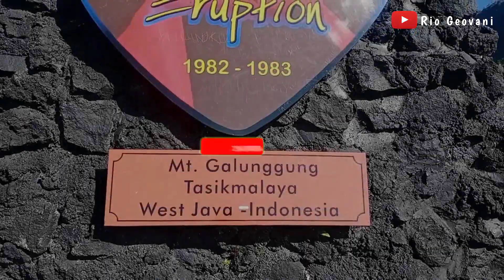Melewati 600 tangga menuju puncak Gunung Galunggung, Tasikmalaya, Jawa Barat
Pada adventrue kali ini, kita menuju puncak gunung galunggung, tasikmalaya, jawa barat.
Woow... seri banget, kita harus melewati 600 tangga untuk menuju puncak gunung galunggung
Gunung Galunggung tercatat pernah meletus pada tahun 1822 (VEI=5). Tanda-tanda awal letusan diketahui pada bulan Juli 1822, di mana air Cikunir menjadi keruh dan berlumpur
Letusan terakhir terjadi pada tanggal 5 Mei 1982 (VEI=4) disertai suara dentuman, pijaran api, dan kilatan halilintar. Kegiatan letusan berlangsung selama 9 bulan dan berakhir pada 8 Januari 1983.

Tonton videonya sampai selesai, lihat keindahan gunung galunggung
Dukung terus channel ini agar selalu memberikan tontonan yang positif dan bermanfaat.

Terima kasih yang sudah mendukung berkembangnya channel ini

Selamat menonton